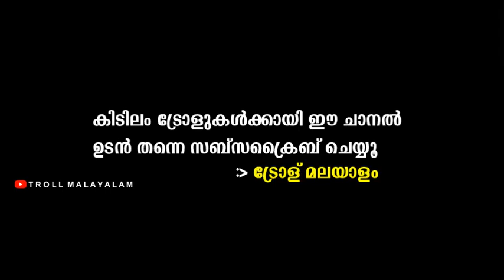ഈ കൊച്ചിന്റെ ഒരു കാര്യേ | Noorin Shereef New Interview Troll